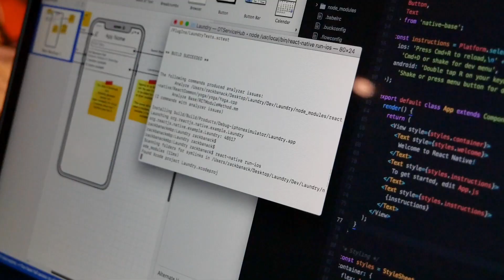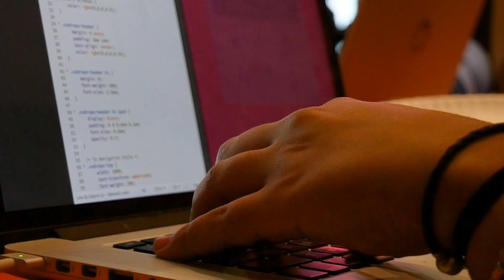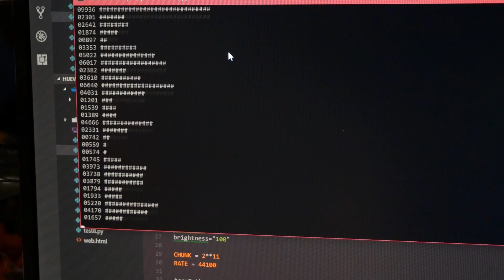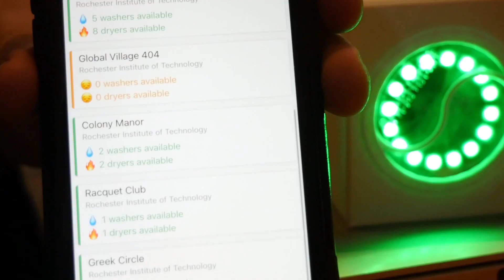WE FIND THE NEXT STEVE JOBS - Brickhack 2018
Brickhack is one of RIT's annual hackathons, open to all RIT students and students from all across the US.

Students are given 24 hours to come up with an idea, build their idea, and debug what they've built, in the hopes of winning some of the awesome prizes up for grabs. It's great way to meet new people, learn a ton of stuff extremely quickly, and gain some practical experience building out a project.

Hackathons are awesome, and I seriously recomend that if you're at all interested to attend one! Even if you don't have the skills you think you need, there's still things you can do to make a project successful.

Check our BrickHack for more info about future events!

Interested in attending RIT?

All of our videos are captioned! Click on the settings button to enable them!

The RIT Newsman is powered by the Rochester Institute of Technology (RIT) - Undergraduate Admissions